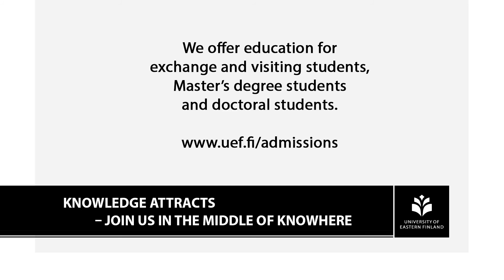UEF // Master’s Degree Programme in Wood Materials Science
Salami Ayobami talks about what it's like to study wood materials science at the University of Eastern Finland. The University of Eastern Finland offers education for exchange and visiting students, Master’s degree students and doctoral students.